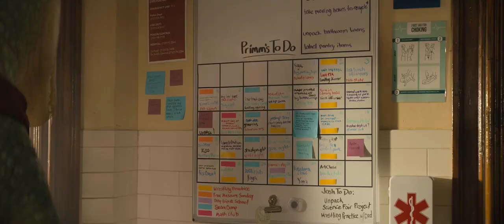Lyle, Lyle, Crocodile - Rip Up The Recipe (Russian, Bravo Records)